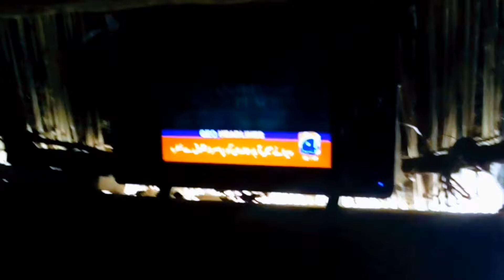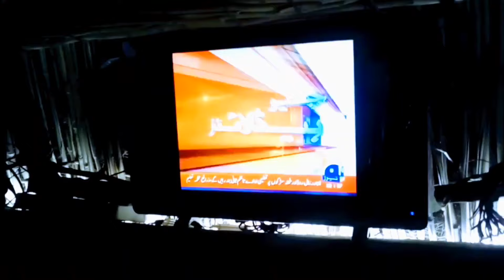Life in Pakistani Desert Tharparkar || Pak-India Border || Tribal People of Desert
Hi Friends
Beautiful thar Desert Village video

Desert Life Style